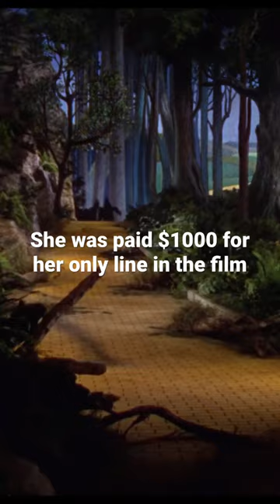The Wizard of Oz (1939) - Movie Facts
The Wizard of Oz is a 1939 American musical fantasy film produced by Metro-Goldwyn-Mayer. An adaptation of L. Frank Baum's 1900 children's fantasy novel The Wonderful Wizard of Oz, the film was primarily directed by Victor Fleming (who left the production to take over the troubled Gone with the Wind), and stars Judy Garland, Frank Morgan, Ray Bolger, Bert Lahr, Jack Haley, Billie Burke and Margaret Hamilton. Noel Langley, Florence Ryerson, and Edgar Allan Woolf received credit for the screenplay, but others made uncredited contributions. The music was composed by Harold Arlen and adapted by Herbert Stothart, with the lyrics written by Edgar "Yip" Harburg.